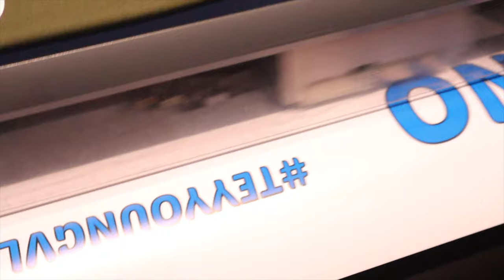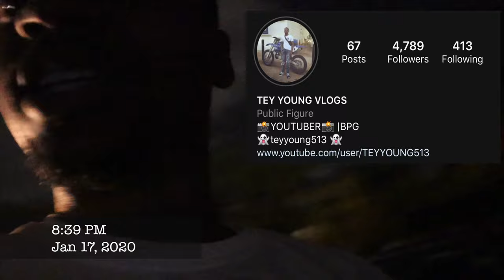WE MADE IT TO MIAMI!! MLK WEEKEND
Hey everyone! Welcome back to another vlog! In today's vlog, We traveled to Miami a long 17 hours, made it safe showed our airBnB then met up with a few hittaz from Miami..